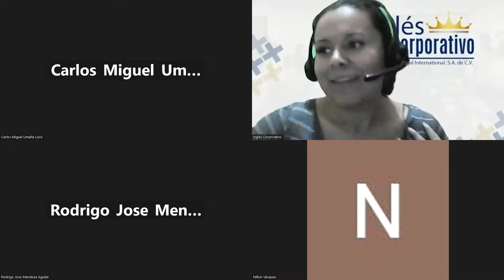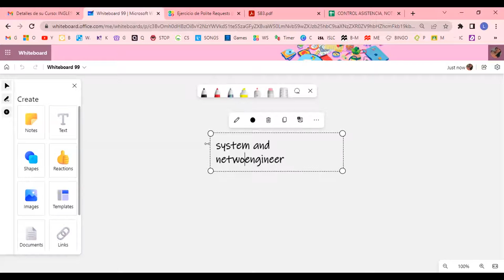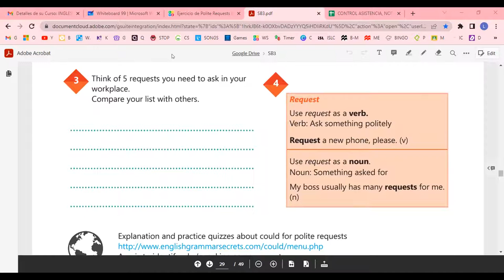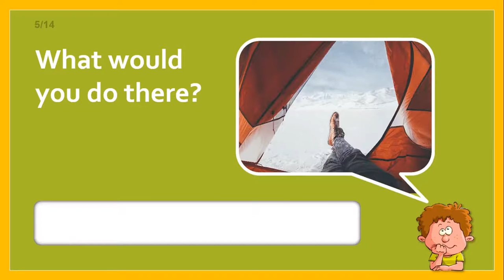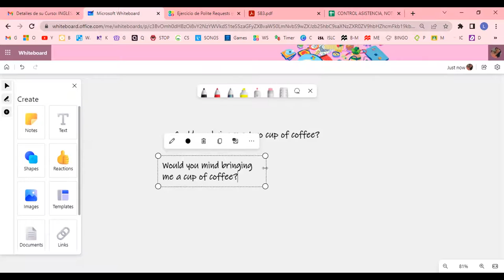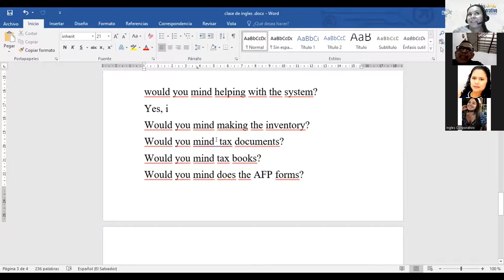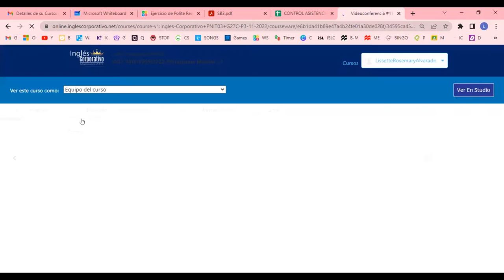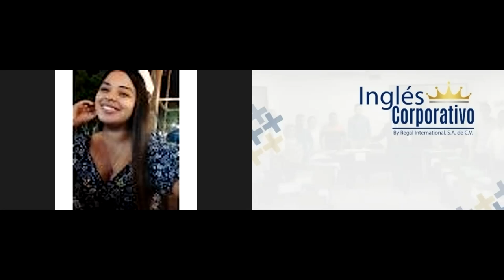Inglés Corporativo-05/12/2022-HOW TO USE COULD YOU...AND WOULD YOU MIND...